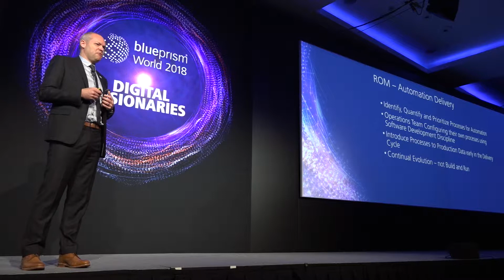Part 6: RPA Testing using production data | Blue Prism ROM® | RPA Operating Model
In this video on our Robotic Operating Model (ROM), learn how to define your model for RPA testing and setting up your production data.